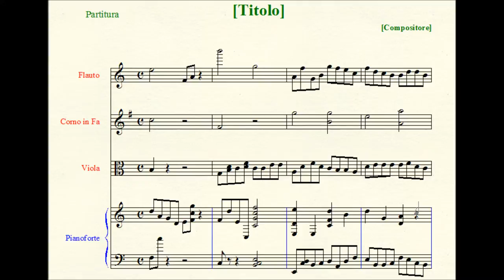Gregorian Prelude (upon the Easter Sequence "Victimae Paschali Laudes").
Scoring: solo organ.